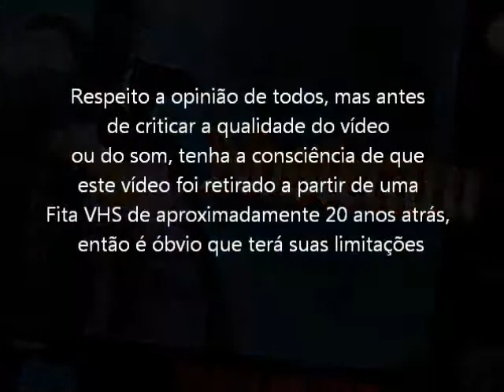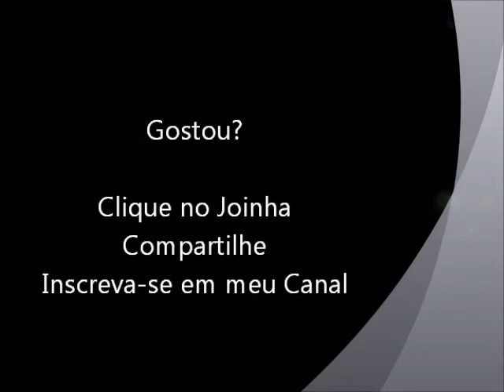Nosferatu (Super NES - VHS Rip) Dialogos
Diálogos entre as fases do jogo Nosferatu para Super Nintendo. Vídeo retirado a partir de um VHS.